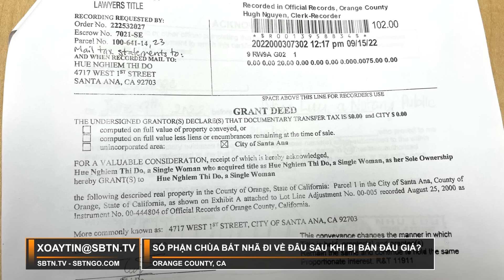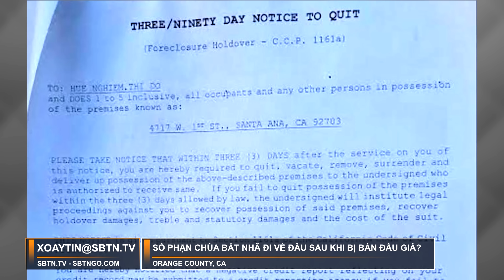Số phận chùa Bát Nhã đi về đâu sau khi bị bán đấu giá? | Xoáy tin